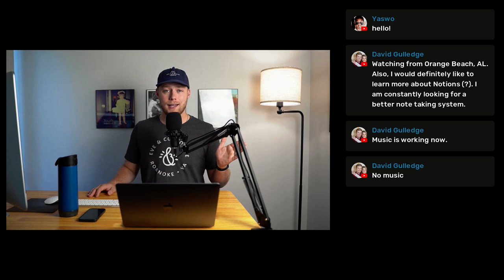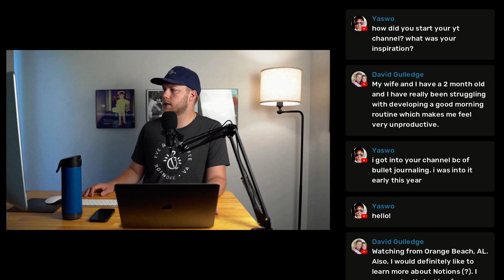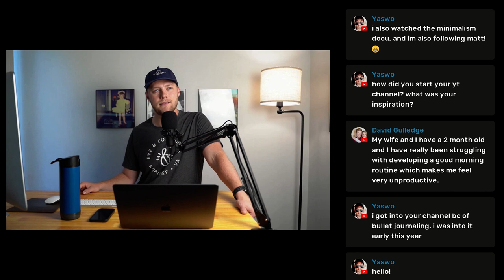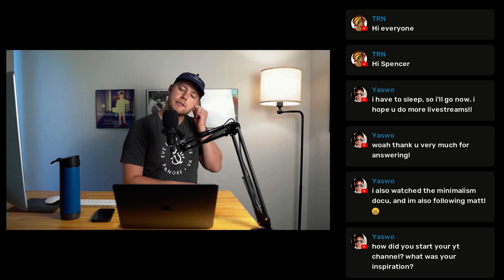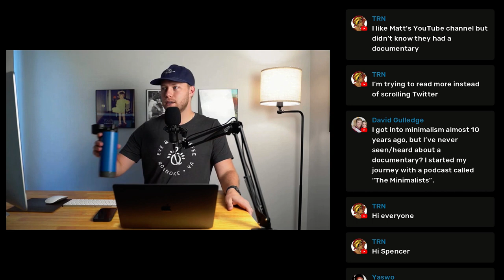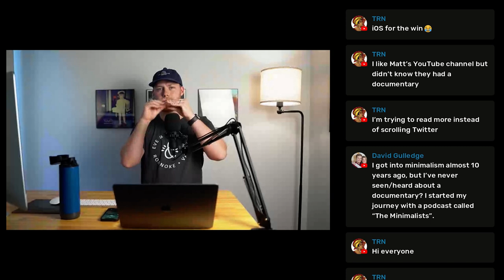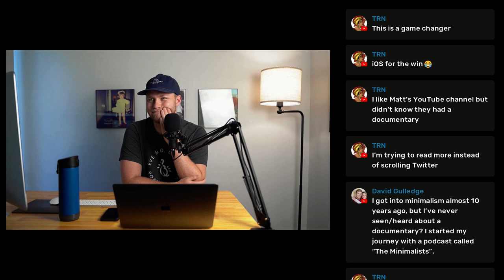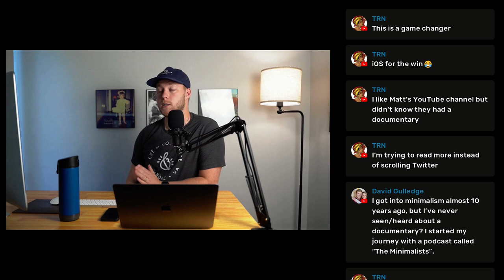My Current Morning Routine | How iOS15 Focus Mode Works | The Benefits of Walking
Hello Everyone! Welcome to Spencer Scott Pugh Live. This video is about My Current morning routine

A quick summary of the “Do More Better” book by Tim Challies
How to be better and be more productive with your day
Why do I enjoy walking through the woods?
What is Notion and why do I use it?
Naval's podcast listening experience
What do I do in the morning?
Overview of “Digital Minimalism” by cal Newport and why am I going to recommend it?
How did I start my youtube channel and who was my inspiration?
An overview of the documentary "Minimalism"
How iOS15 Focus Mode Works.